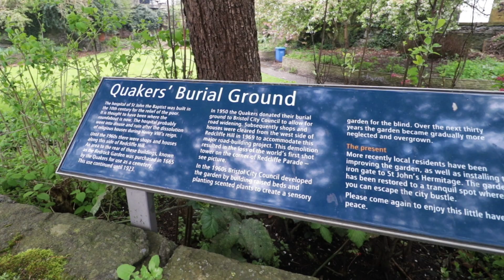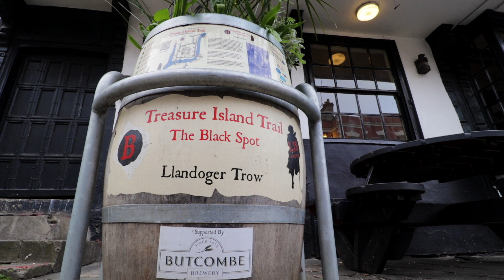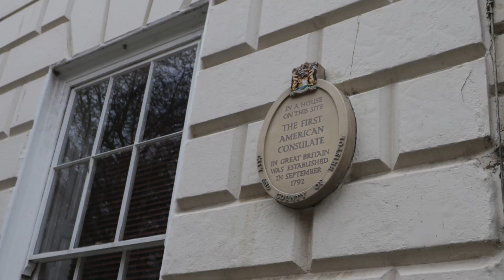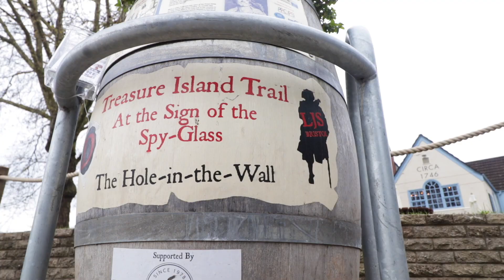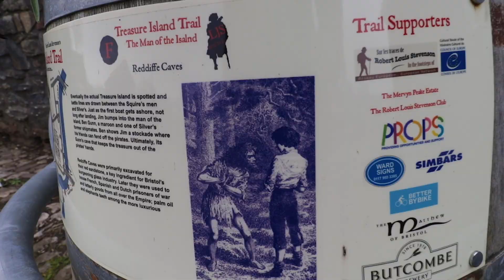Discovering Bristol’s Pirate Past - Bristol Quayside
We have visited Bristol in the South West of England a number of times and despite being  a frequent visitor  to the city it is surprising how many places we just ignore and walk past.

This time I (Mr W) took some time and tried the free ‘Bristol Quayside Adventure’ audio tour which you can find

Just to confirm this is NOT a sponsored video, this was my own little trip.

There are also a number of other audio tours about Bristol which guide you through the history of the city.

The tour I chose takes you back to Bristol’s pirate past around the old city and harbour with stories about Robert Louis Stevenson’s Treasure Island, the real Robinson Crusoe and the privateers of 18th century Bristol.

The Bristol audio tours take about 1 to 2 hours to complete depending on how long you stop and are definitely worth giving a go.

The main stops on the Bristol Quayside Walk:

1:40 The Merchants Venturers Almshouses, King Street

2:44 The Theatre Royal, King Street

3:04 The Llandoger Trow

4:07 Welsh Back

4:49 Queen Square

6:01 Woodes Rogers, Merchant and Privateer

6:51 The Hole in the Wall pub

7:50 Redcliffe Caves

8:46 The Ostrich Inn

9:01 Bristol Harbour

‘Discovering Bristol’s Pirate Past - Bristol Quayside’ -  Filmed April 2019

EQUIPMENT